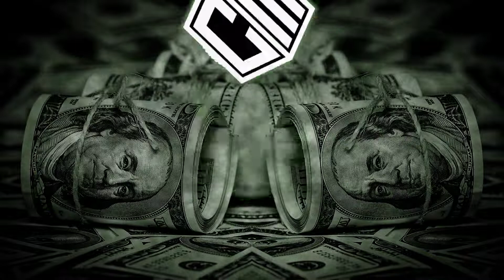Skan, El Speaker & 2D2D - Lean & Moula (feat. Highdiwaan)